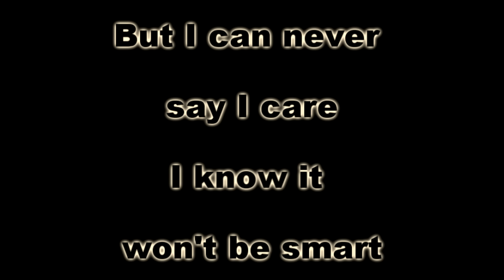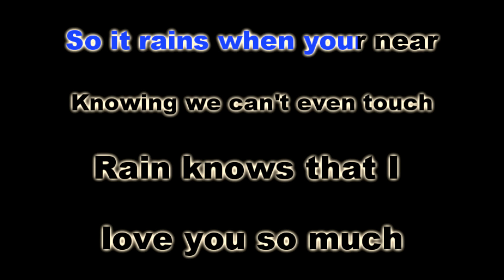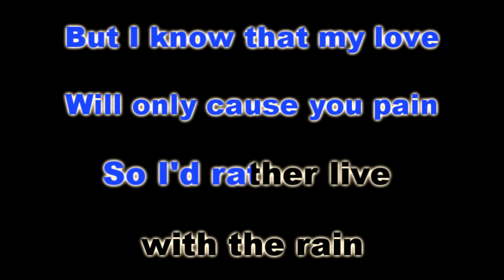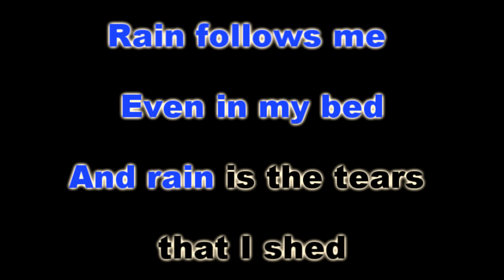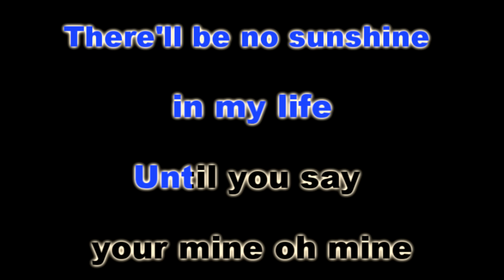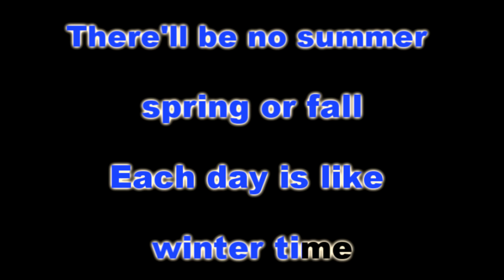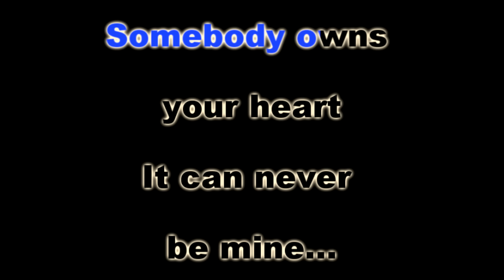RAIN - Sarah Geronimo (KARAOKE VERSION) (Miss Granny OST)